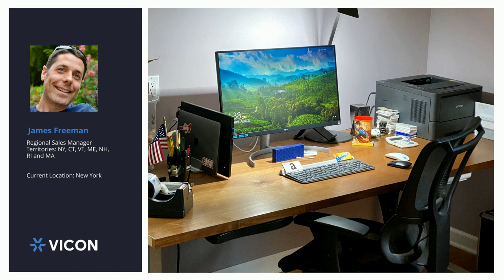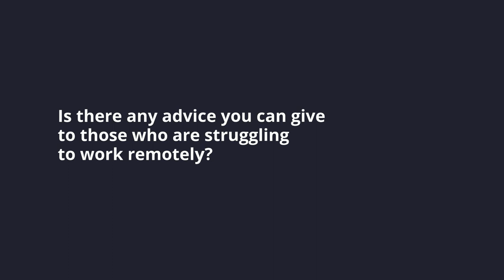Introducing Vicon's Work at home Series with James Freeman!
Covid19 has required us to setup our home office wherever that may be and continue to get the job done. Get a behindthescenes look at how our Regional Sales Manager (for New York, Connecticut, Vermont, New Hampshire, Maine, Rhode Island, and Massachusetts), @James Freeman, is working from home and working on maintaining a sense of collaboration.